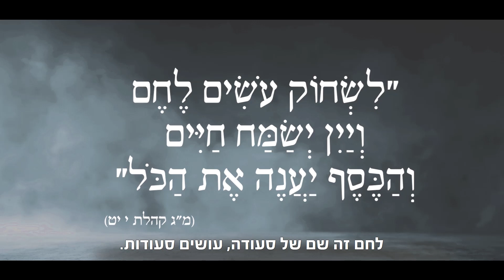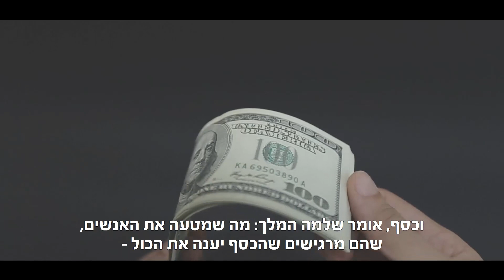הרב זמיר כהן - יין וכסף, מהי המידה הנכונה?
איך מתייסת היהדות לשתיית יין? ומה מקומו של הכסף בחיים? הרב זמיר כהן בקטע קצר ומחכים